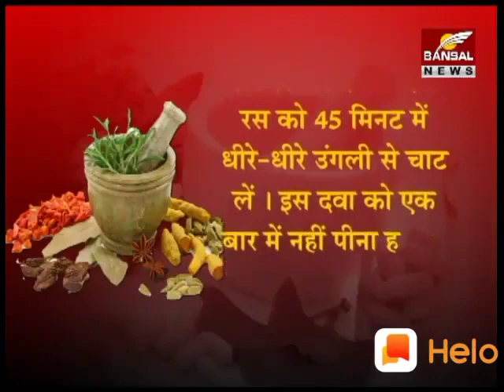हार्ट के ब्लॉकेज खोलने का घरेलू नुस्खा वैध श्री सोनी जी